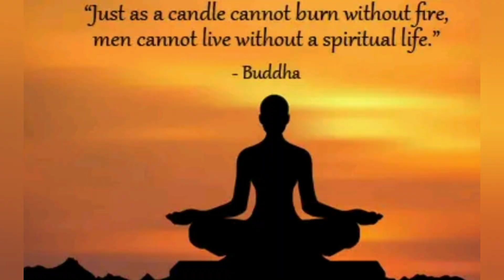Spirituality for Beginners